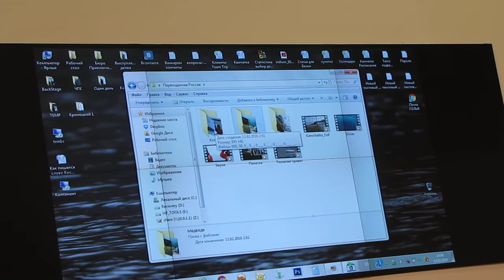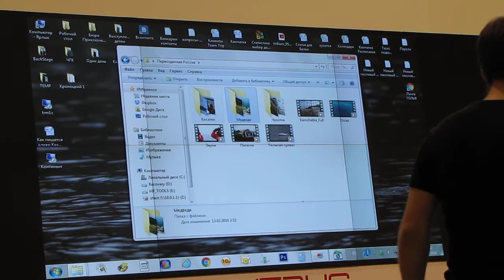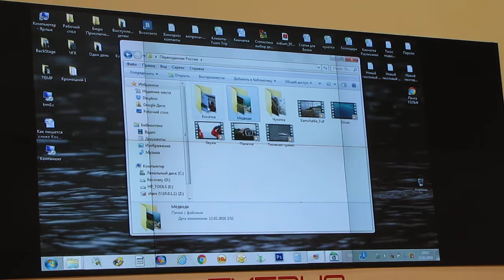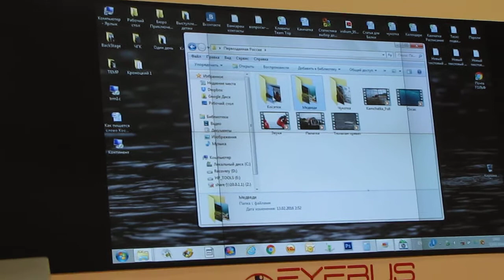Подводная съемка медведей на Курильском Озере, Михаил Коростелев часть-4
13 февраля 2016 г. на  Фестивале Первозданная Россия  в Центральном Доме Художника  выступил  Михаил Коростелев,  подводный фотограф.  Он рассказал о Подводной съемке медведей на Курильском Озере.